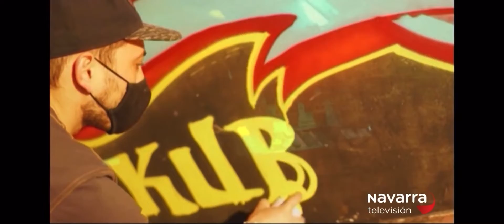Navarra Tv se hace eco de nuestro festival! Raul Del Río habla sobre el en Navarra Tv 📺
En

.   ⚠️KUBE⚠️
. 🔥Presents🔥
. 🌪PLATA O PLOMO🌪
. 🔊Kultur&Digital Festival!🔊
.🫀👉❤️Kube siempre llegará a tu corazón 🫀👈❤️
. Kube Live Set shows by:
. 🎧 Dj sets A-Z: 🎧
. 👩‍🎤 Performances by:👨‍🎤
. @andervalentin [Motocros/MX1]🏍
. @courageadams (Biker)🚲
. @ikervicentee (Aizkolari) 🪓
. & Many many more!
. 🌈 Sigue el festival en nuestro canal de Youtube: Kube Tafalla Club Tv, todos los Miércoles a las 22:00H streaming/en directo! (Comenta con tu cuadrilla, como será la vuelta a Kube!)
. 🔜🗓Estreno Miércoles 12 de Mayo 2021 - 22:00H 🕙
. 💥 Y todos los domingos a las 22:00H entrevistas a los participantes!!
. Ganas a full de mango 🥭 de volver a veros Kuber@s!
. ❤️ Powered by: @plataoplomo @cachet
. ♥️Colabora: @comerciotafalla @joinmedia_
. Filmed by @atarian_kultura